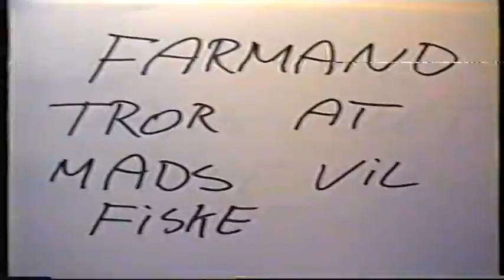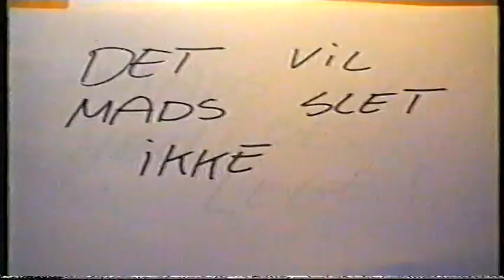1994 Mads konfirmation